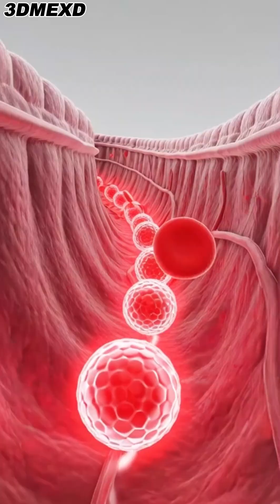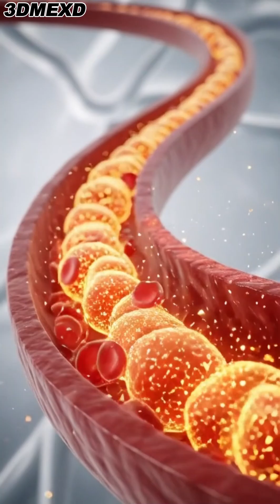What Red Bull Really Does Inside Your Body